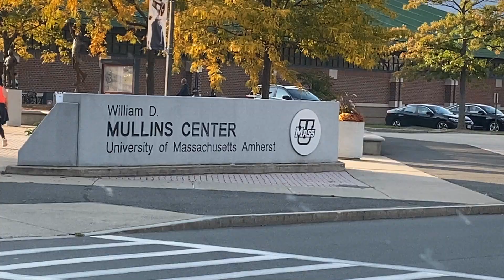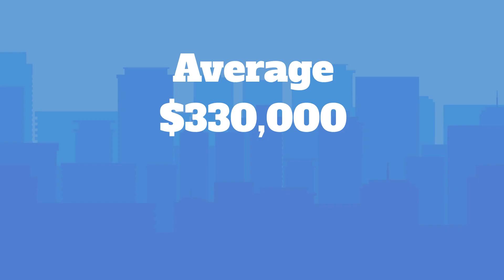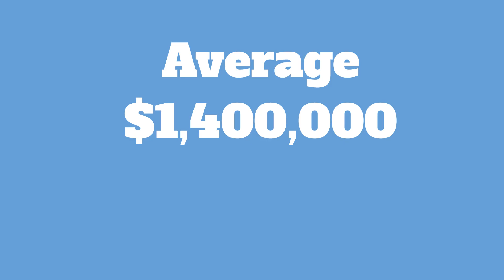Best Places to Retire in Massachusetts - Scared to RETIRE in MASSACHUSETTS? Check out these Places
Best Places to Retire in Massachusetts. Massachusetts has scenic coastal views, history, outdoor beauty, greenery, great health care and education and that’s why so many people want to settle here. There are many small towns in Ma that are perfect for seniors, because of high quality of living. Some Western Ma towns on my list are super affordable too. These towns have a lot to offer without being crowded for a great environment for retirement.